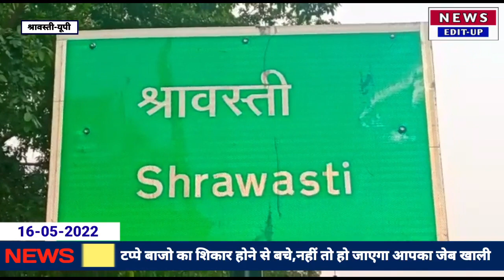टप्पे बाजो से हो जाए सावधान